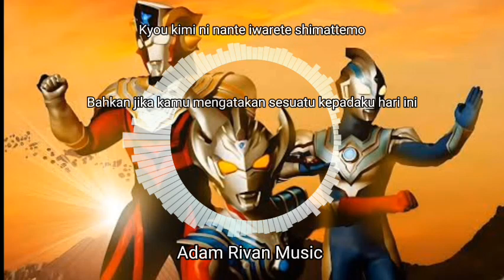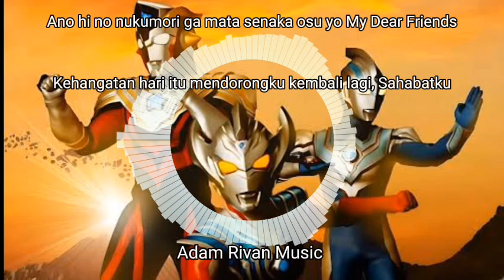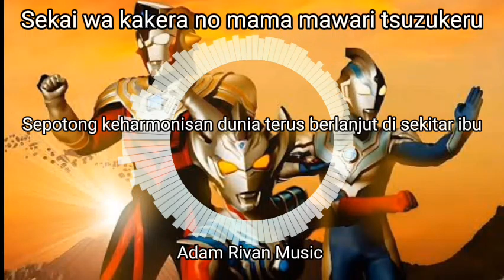Ultraman Taiga Ending Song [Hitotsu Boshi - Sayaka Sasaki] Lirik + terjemahan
Lirik

Mada kizuitenai ka na
Sou hikari no naka kirari
Umareta bokura no manazashi wo tsunaide
Asu e hanatsu monogatari -Trine, Our Line- doko made mo yukou

Yuuyake somaru michi no tochuu de yubikiri shita
Yakusoku made nakushite shimau mae ni My Dear Friends

(Ah yobu koe ga suru)
Nazotta seiza no ue ni nagareru namida
(Ah butsukarinagara)
Tada hitotsu no kagi wo sagasou

Mou wasurete iin da yo
Te wo hanashikaketa toki ni
Donna kotoba de kizutsukeatta nante tatoeru nara
Kyou kimi ni nante iwarete shimattemo
Ashita ni wa egao de ohayou tte sa
Iiaeru hodo no bokura no hibi wo hora
Omoidashite sou tsuyoku nareta

Yozora ni ukabu niji no mukou e tabidatsu toki
Soba ni iru yo bokura wa hitotsu no hoshi

Oikake tsuzuketa ano senaka mo
Itsuka wa koeru sa boku no michi de
Dakedo hitori de wa tarinai kara
Tomo ni yukou sora e

Asa ga kuru no ga machidooshikute te wo nobashita
Taguriyoseru kokoro ni egaku chizu wa
Ake yuku sora ni himitsu kazoete waraiatta
Ano hi no nukumori ga mata senaka osu yo My Dear Friends

Tsuyokute yowai ikimono dakara itooshii
(Ah butsukarinagara)
Tada hitotsu no yume wo terasu yo
Sou sa bokura wa hitotsu no hoshi

Sekai wa kakera no mama mawari tsuzukeru
(Ah butsukarinagara)
Mada mienai hoshi wo terasu yo
(TAIGA bokura no ban da)
Saa mirai wo kimi to egakou songs song lirik lirikterjemahan ultraman ultramansong ultramantaiga youtubevideos youtube music @RASV-15 @JIGARP120 @Jialous @zihanqrmusic7206 @ferdevil87 @Aris_Lyrics @nexusssskun @Tokusatsumusic2.0